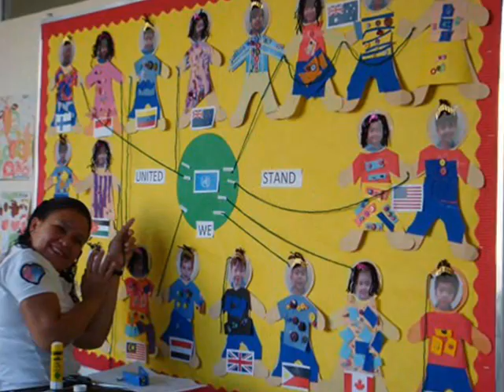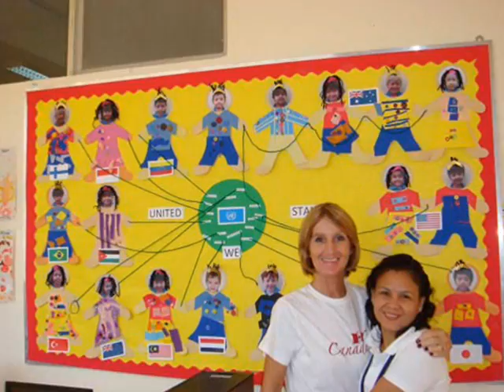PCHS - Gloria Orense-Andres (PCHS Batch 1983)